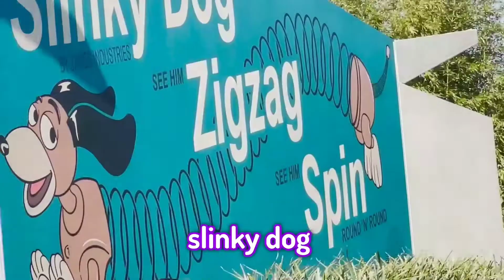Tom Simons goes to Disneyland but OUT OF CONTEXT